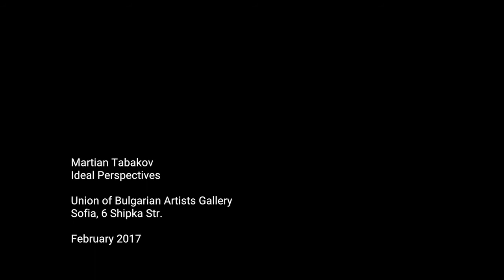Martian Tabakov - Exhibition "Ideal perspectives"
IDEAL PERSPECTIVES
EXHIBITION OF MARTIAN TABAKOV
Curatorial project of prof. Stanislav Pamukchiev, assoc. Tsvetoslav Hristov, prof. Emil Popov
Union of Bulgarian Artists, Sofia, Shipka 6 Str.
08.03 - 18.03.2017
Video: Kalin Serapionov